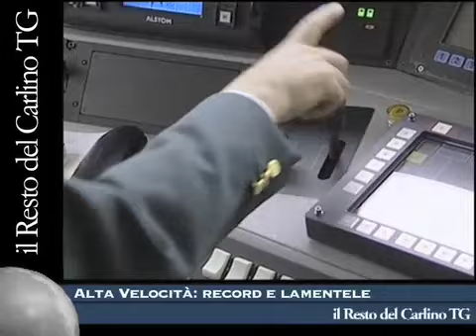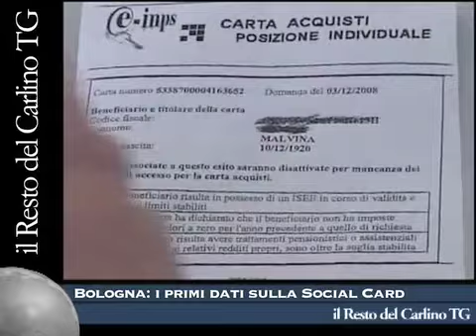il Resto del Carlino TG